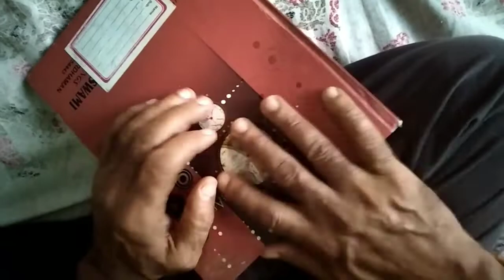4 September 2022